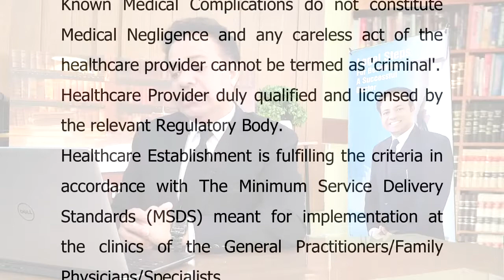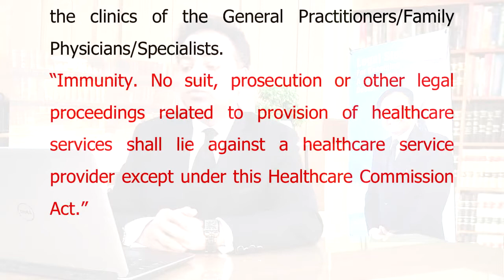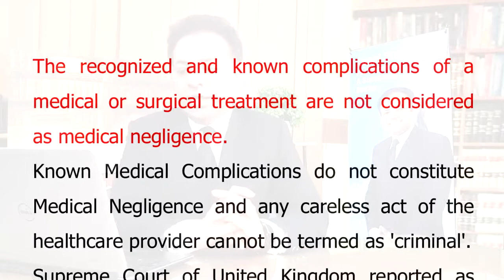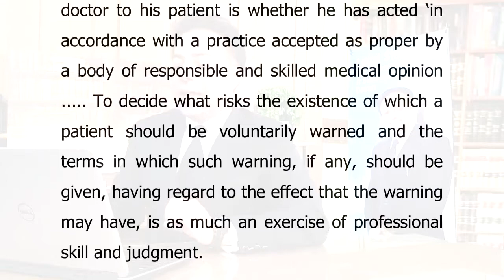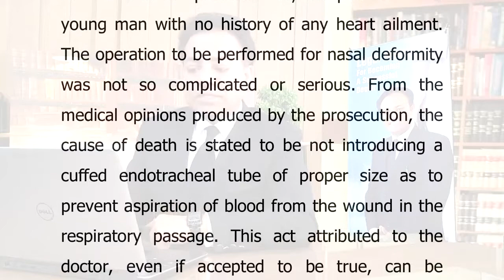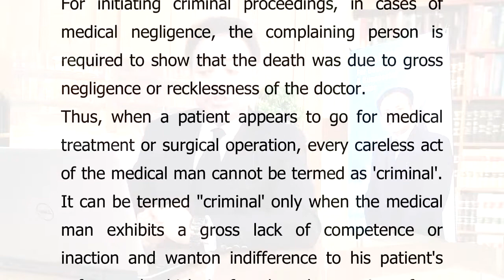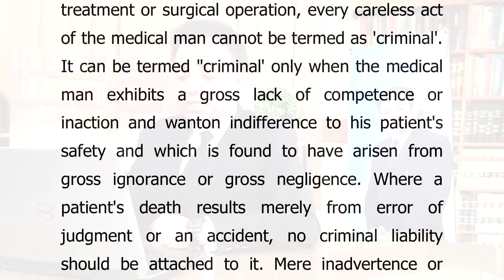DOCTORS ARE NOT CRIMINALLY LIABLE!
DOCTORS ARE COMPLETELY ABSOLVED FROM ANY CRIMINALLY   LIABILITY!
Known Medical Complications do not constitute Medical Negligence and any careless act of the healthcare provider cannot be termed as 'criminal'.
Healthcare Provider duly qualified and licensed by the relevant Regulatory Body.